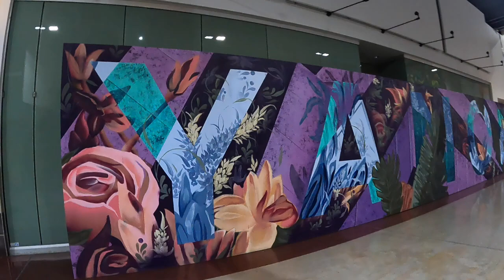Hearing A Ghost In Abandoned Mall!!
I heard a girl while we were playing hide and seek!! Was this a ghost?!?!